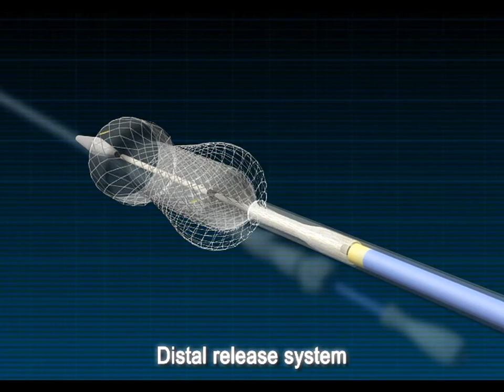Esophageal Delivery distal release system